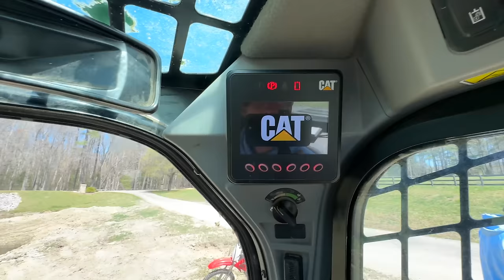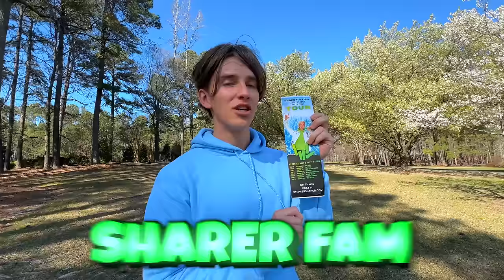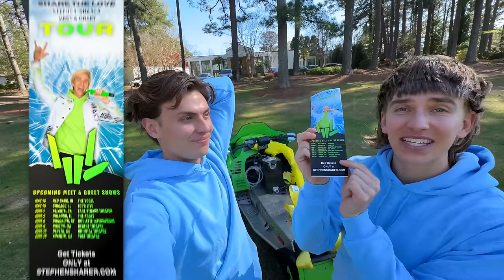LIVING with TWIN BROTHER!!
Stephen Sharer and Carter Sharer are becoming twin brothers for the day. And just like Lucas and Marcus Dobre brothers they are leaning that twins have a lot of competition between themselves. You saw last vlog Stephen was supercar shipping at Carter's house and today Steven transformed into his tiwn brother Carter So for these family challenges today, Stephen and Carter Sharer will be doing twin telepathy type challenges like driving a monster truck and also Grace Sharer will help doing an epic prank on her brother!!

Follow my siblings! @CarterSharer and @GRACESHARER